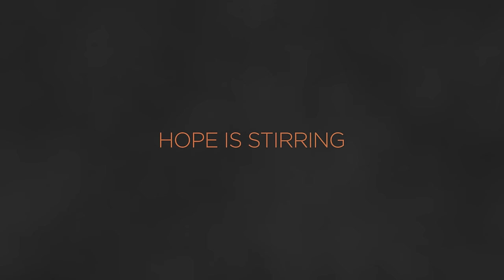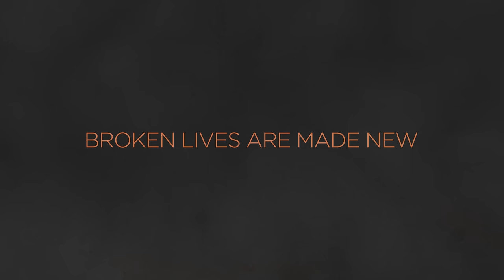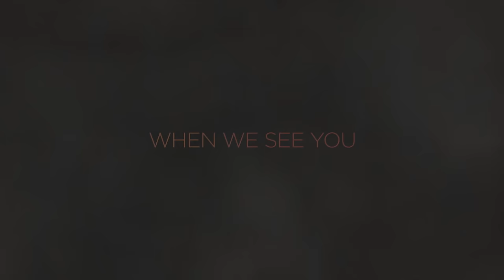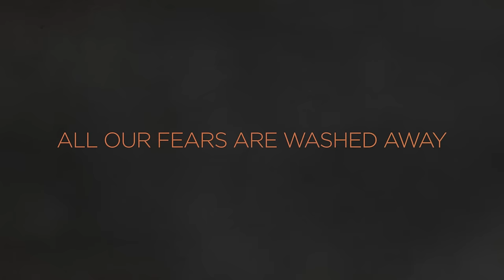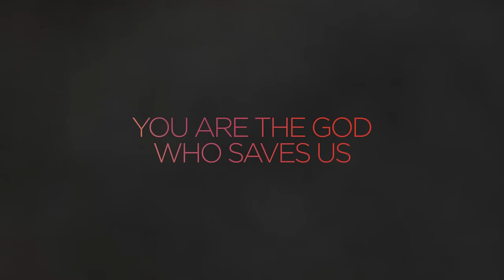Paul Baloche - Hosanna (Official Lyric Video)